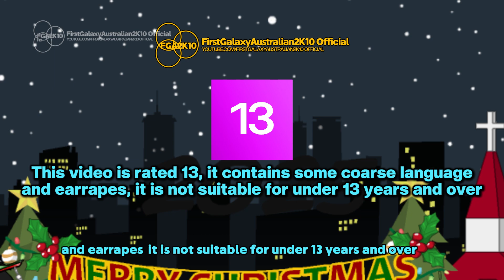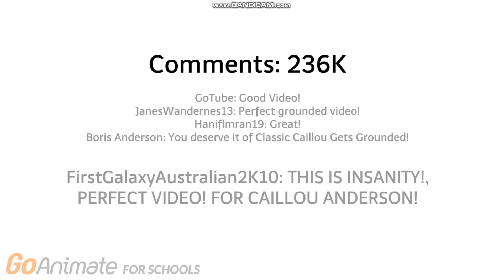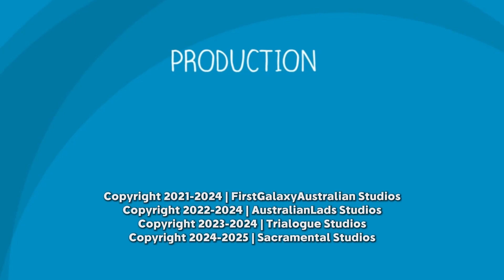Caillou Makes Grounded Video out of Classic Caillou/Ungrounded (S1 EP10)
[[ :PROGRAM USED: ]]
Wrapper Offline 2.0.0
Capcut

N/A

--TIMESLOTS--